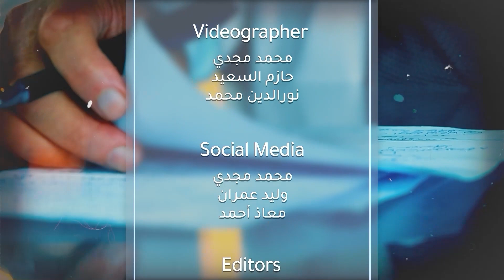ارتباط قاعدة الحمام بالإمساك ومشاكل القولون 🤔🤔